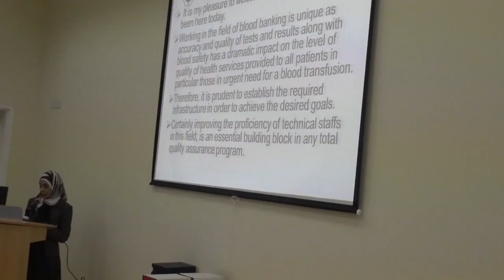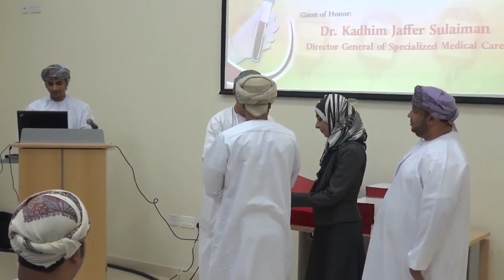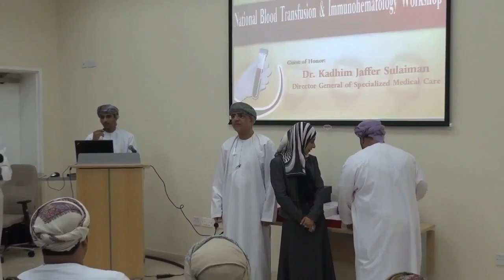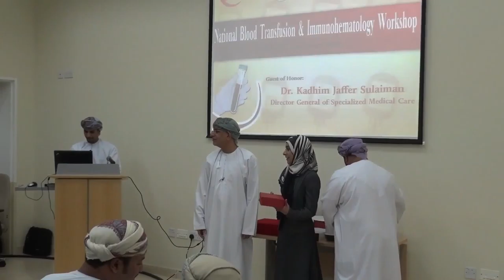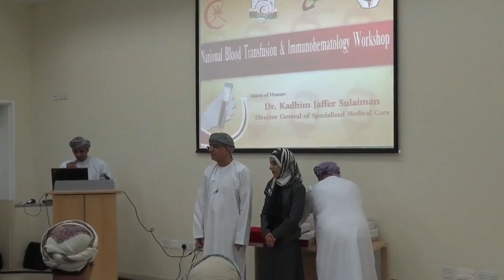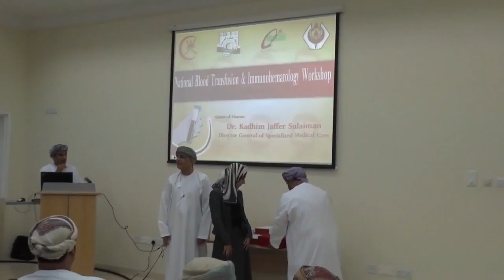حفل افتتاح حلقة العمل حول علوم نقل الدم بالمركز الوطني للصحة الوراثية (٢٣-٣-٢٠١٦)